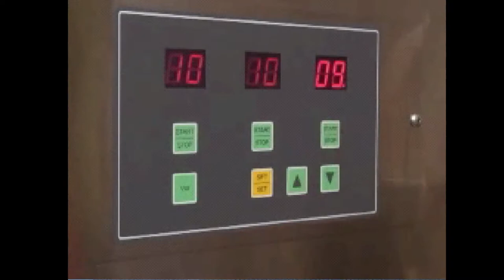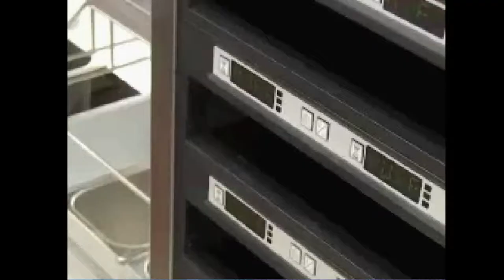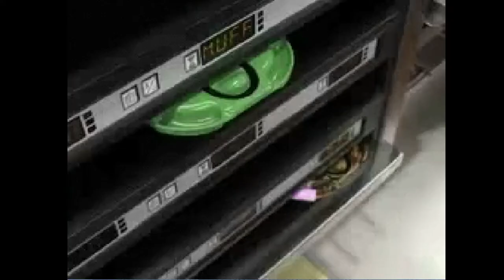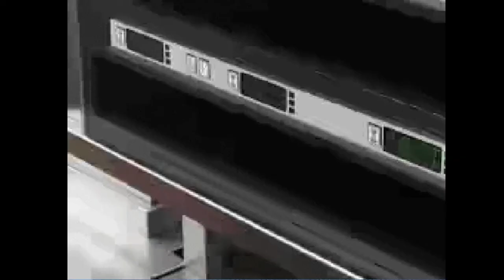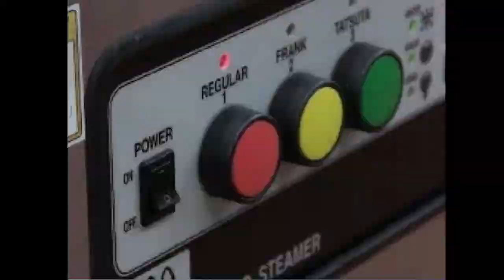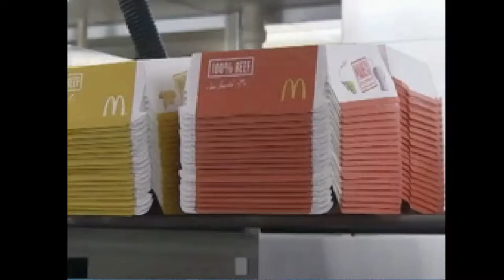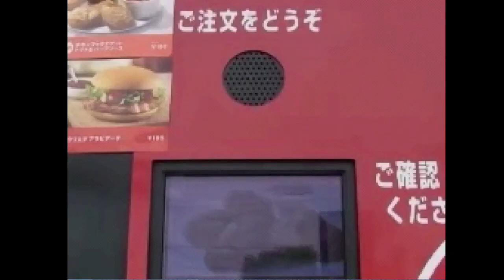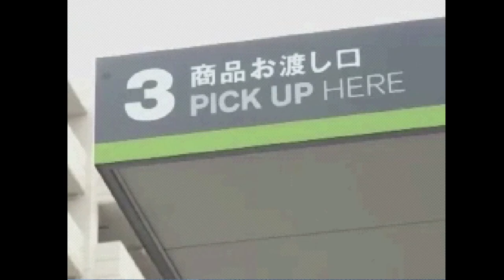McDonald's eSMART 2.0 - All Mobiclip Videos and Audio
Today, eSMART 2.0 was dumped and made public by Forest of Illusion! I decided to record all of the videos and audio so people can enjoy it without setting the game up!